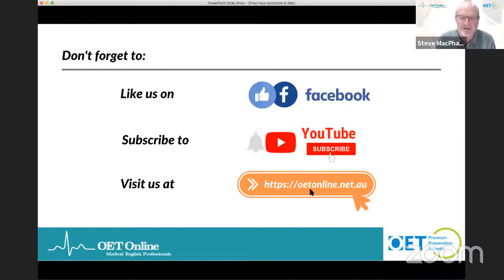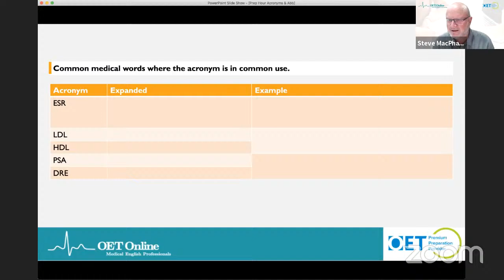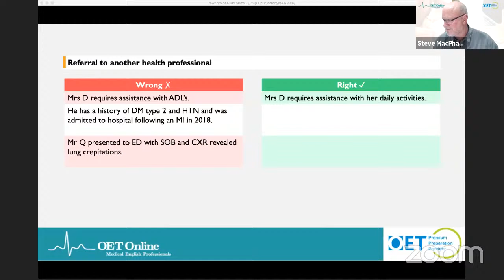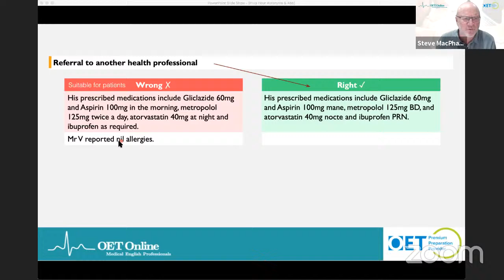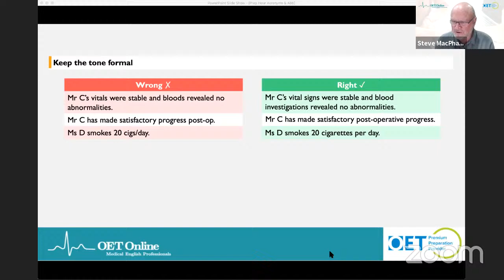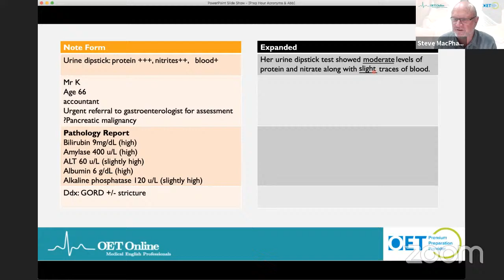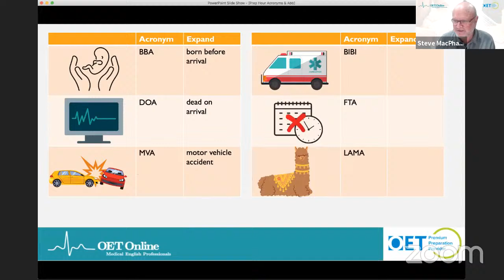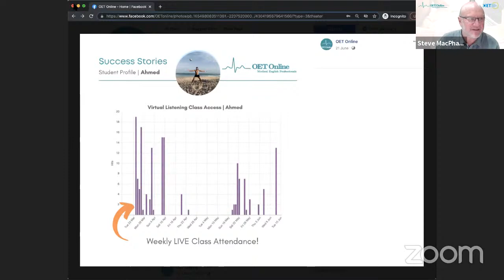Prep Hour with Steve | Medical Acronyms & Abbreviations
Join Steve LIVE for another Prep Hour session. In these sessions, Steve focuses on particular aspects of the OET exam and then opens the session up to questions from the LIVE attendees. An informative session - don't miss out!